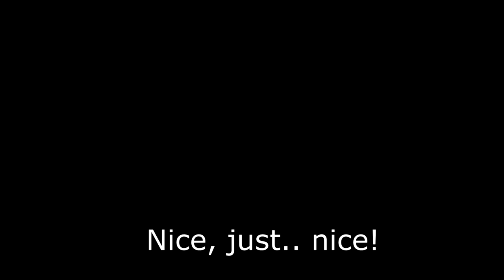Fail Compilation - Scootering (Special)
A Fail Compilation of the best fails i found in the internet.
With a few special "effects" its funnier :D

Film by David (Dave) Bergmayer